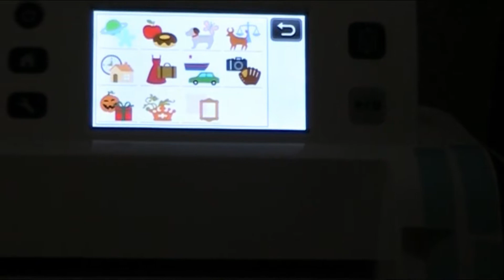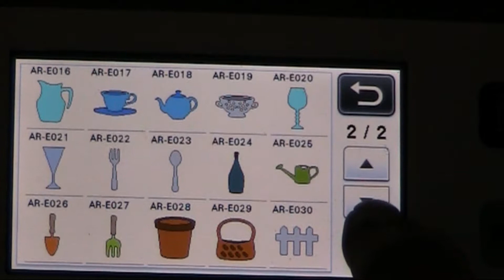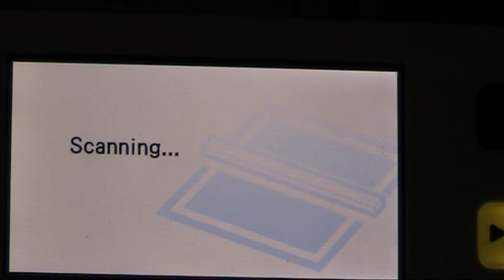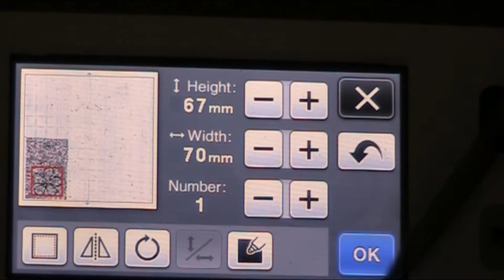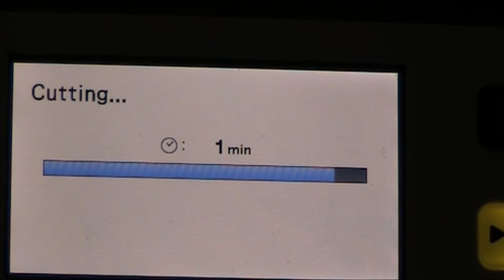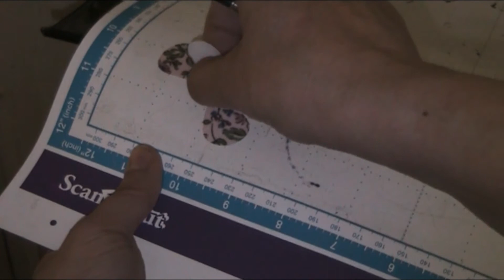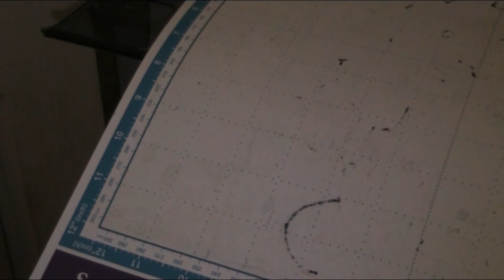Simps 3d how to cut sticky back fabric